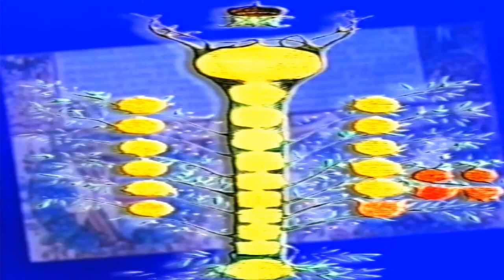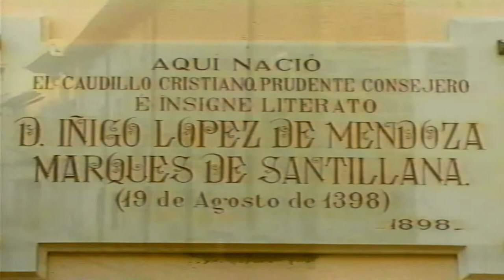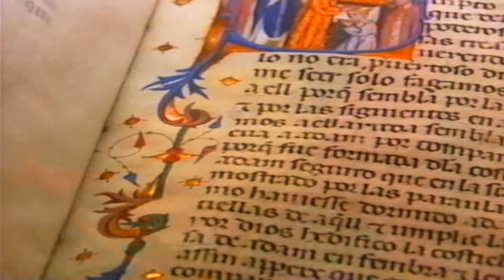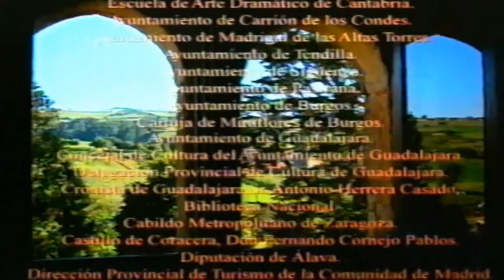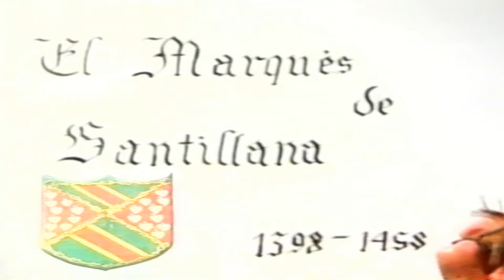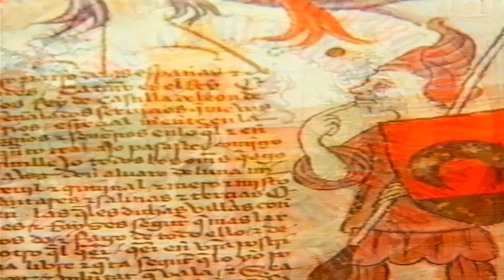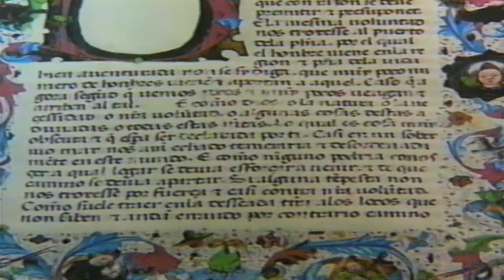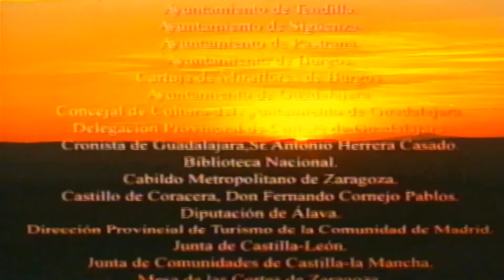⭐ Documental El Marqués de Santillana - año 2002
💖 Se AGRADECEN las SUSCRIPCIONES al canal, ya que es mucho esfuerzo ir realizando esto poco a poco.

Un saludo.